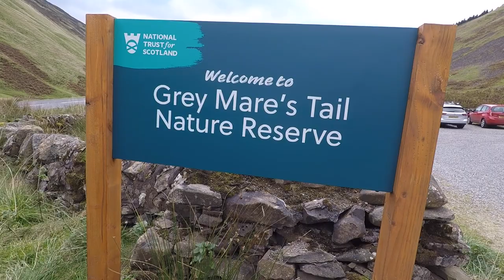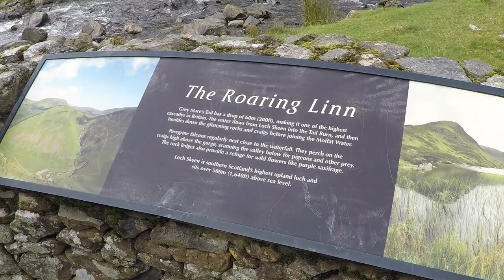The Grey Mare's Tail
We enjoyed another lovely walk in mid October - this time a short hike up to the Grey Mare’s Tail waterfall. The nature reserve is a few miles from the small Dumfries and Galloway town of Moffat. Spectacular views were enjoyed and we would highly recommmend this walk to families.